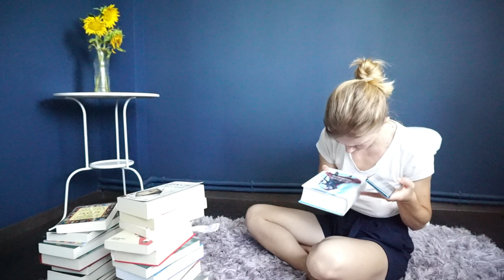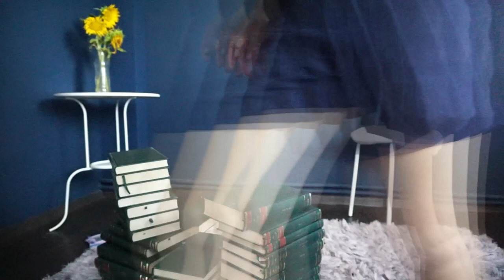Și cum îmi revin după asta? | Daily Vlog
Nu totul e roz pe kumea asta și din păcate sunt fix momentele alea importante când lucrurile ar trebui să meargă și nu merg...▼▼▼

💟✔ E M A I L

💡INFORMATII UTILE:
CE PORT: